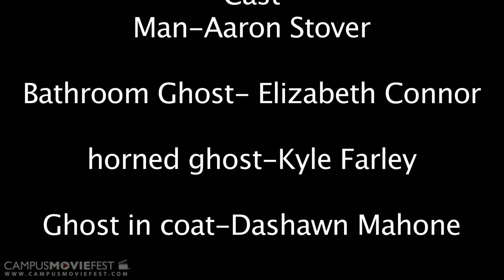Side effects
Man starts seeing strange visions after taking some pills

Created by paradise at Art Institute of Atlanta in 2011 as part of Campus MovieFest, the world's largest student film festival.

Side effects Cast & Crew :
aaron Stover - Captain
with